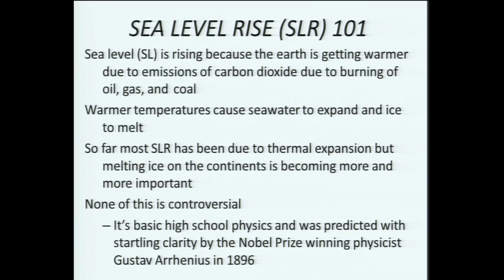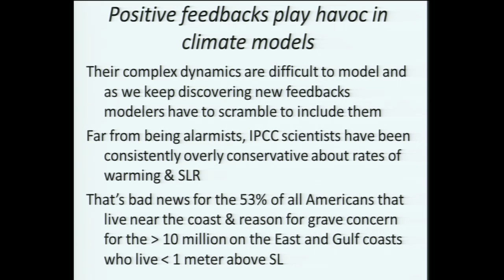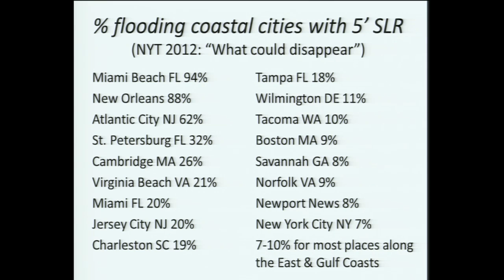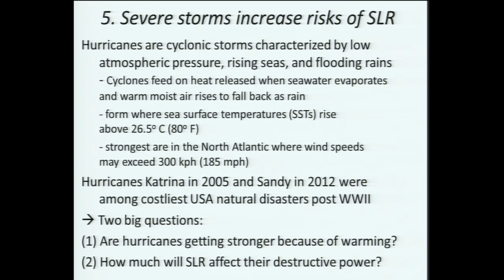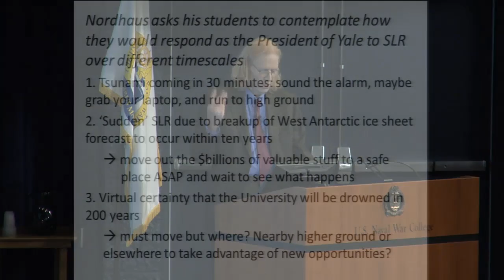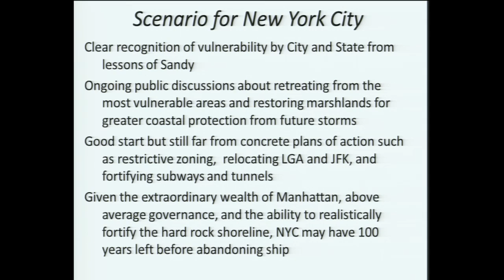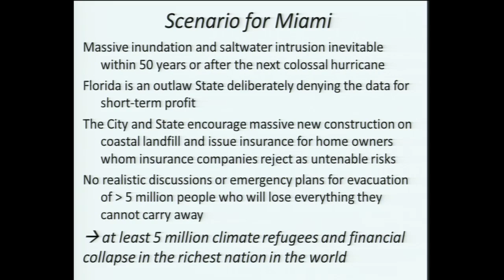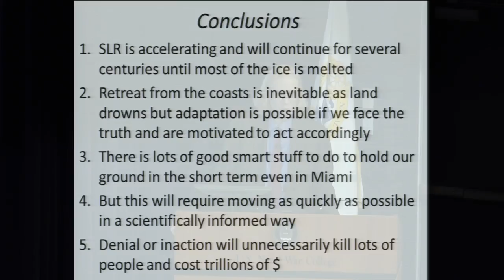Evening Lecture | Jeremy Jackson: Sea Level Rise is Dangerous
By Daniel L. Kuester, U.S. Naval War College Public Affairs

NEWPORT, R.I. – Author, researcher and marine biologist Jeremy Jackson gave a presentation titled “Sea Level Rise is Dangerous” at U.S. Naval War College (NWC), Feb. 3, addressing environmental changes and the implications of those events on people.

“The threats to the ocean life that I love are, if anything, more dangerous to us than they are to the natural life of the oceans,” said Jackson.

Jackson said the sea level has risen seven to eight inches since 1900, due to the expansion of sea water from rising temperatures and melting ocean ice.

The future effects of continued sea level rise on coastal cities such as New York, Miami and New Orleans remains unknown.

“The latest IPCC (Intergovernmental Panel on Climate Change) projection, which is very conservative, is for about one to three feet,” said Jackson.

One of the reasons for this variance, according to Jackson, is that 80 percent of fresh water is locked up in ice in Greenland and Antarctica, making it difficult for climate experts to predict how those regions will react to rising temperatures.

“If Greenland melted tomorrow, sea level might be 23 feet higher,” said Jackson. “If Antarctica were to melt, sea levels might rise by 100 feet.

“It is highly unlikely that Greenland is going to melt in the next 100 years, which is good news, but it is incredibly worrying that there are rivers of meltwater pouring off of Greenland 24 hours a day.”

The dangers of such rise would mean that millions of people in the U.S. and around the world, as well as trillions of dollars in infrastructure, would need to be relocated or lost.

This was Jackson’s second visit to the college discussing the dangers of the topic.

Author of seven books, Jackson has worked for Geosciences Research division at the Scripps Institution of Oceanography in San Diego and is also the former director of the school’s Center for Marine Biodiversity and Conservation.

Edited and posted by Daniel S. Marciniak